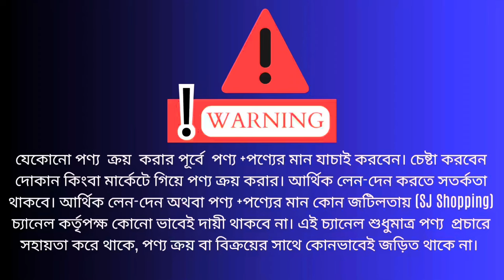২৮০০ টাকায় গেমিং করুণ | Used Nintendo Switch | Used PS4 | Used PS5 price in bangladesh 2024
Exclusive Games Zone
Location : Rifels Square (Shimanto Square) Shop 333 (3rd Floor)
Ps4 price in bangladesh
Ps5 price in bangladesh
Ps4 used price in bangladesh
Ps4 controller price in bangladesh
Controller repair bangladesh
Gaming wheel repair bangladesh
Ps4 fix bangladesh
Ps4 repair
Ps5 repair
Ps5 fix